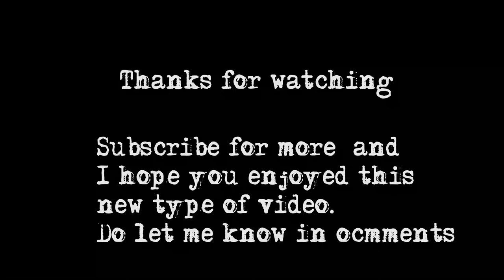360 video on Duke 390 | Looking for solution because quality is poor on youtube